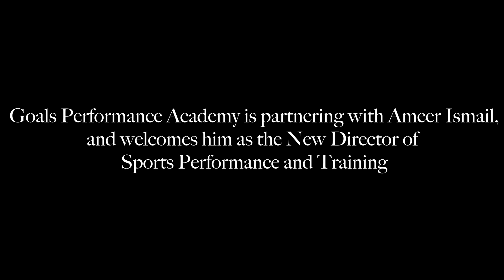Ameer Ismail: Sports and Performance Training Promo